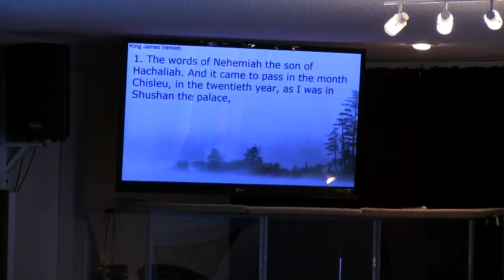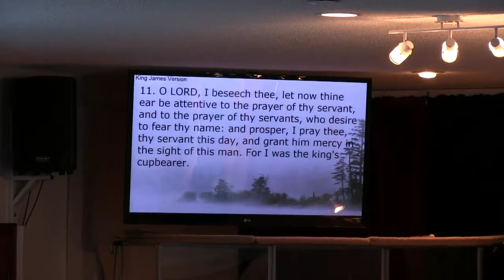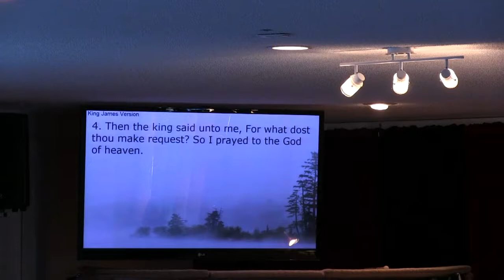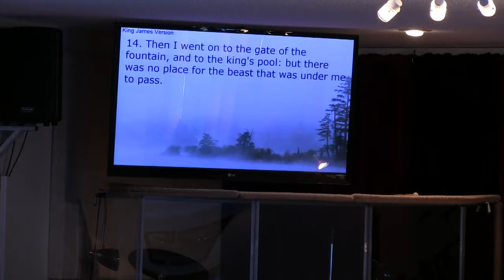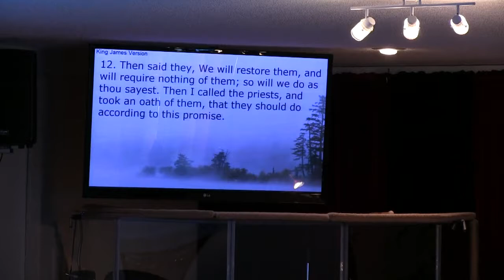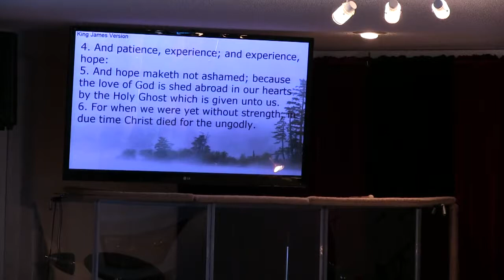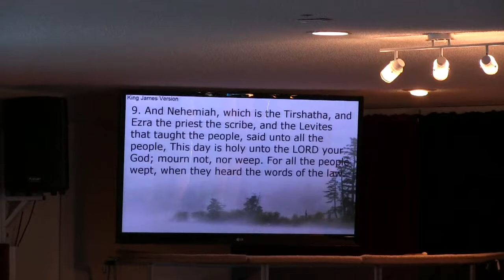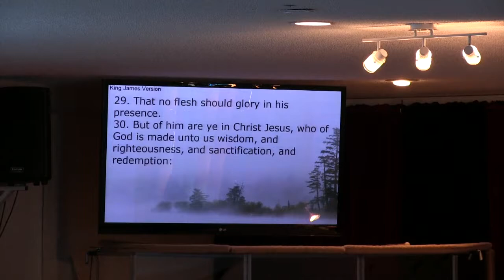Abundant Life Community Church